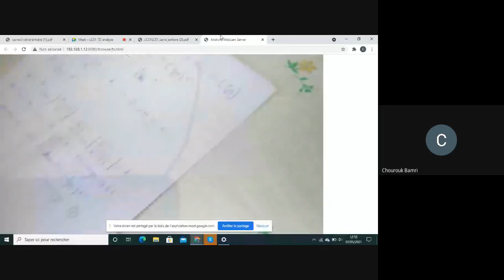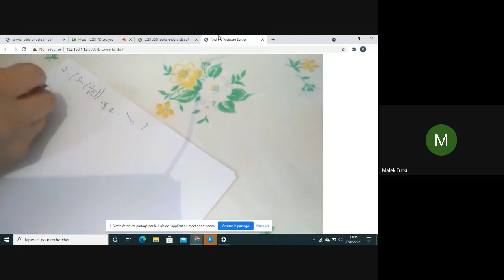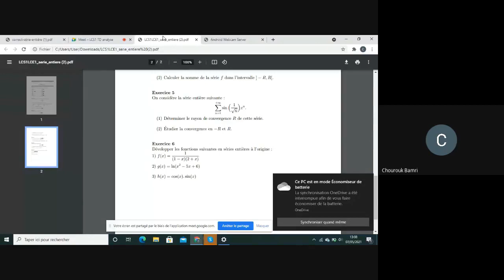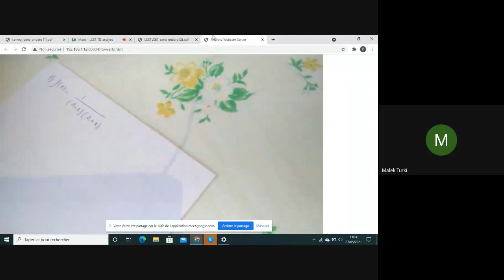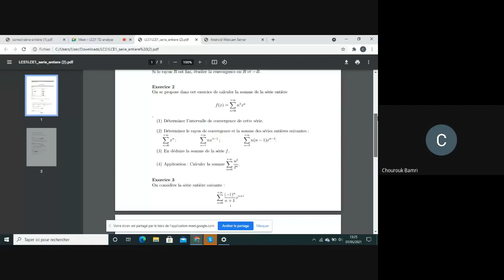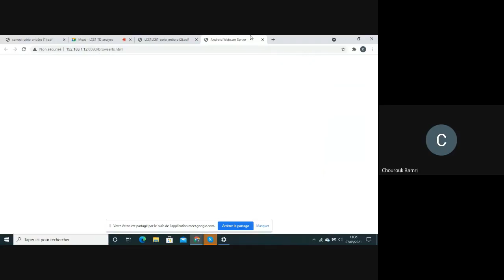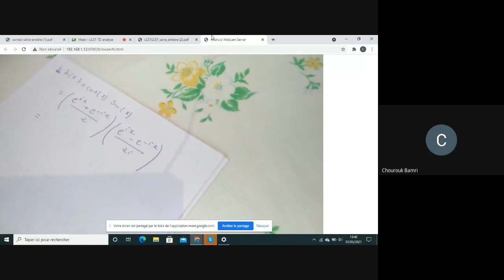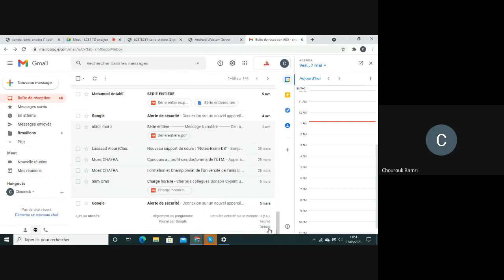Semestre 2 [ FST - LCS 1 ] Cours/TD Analyse2 Séance #16